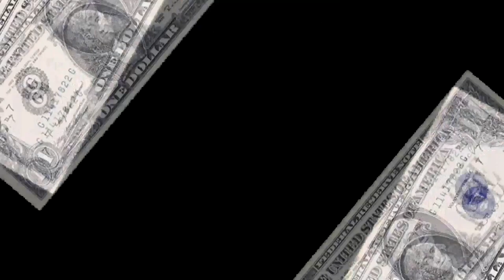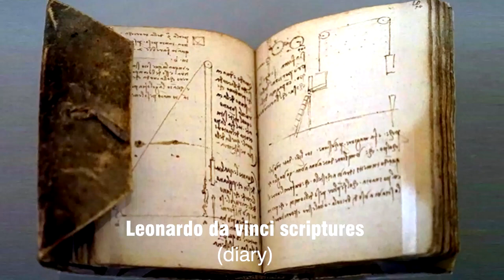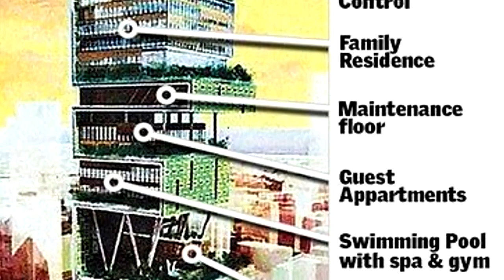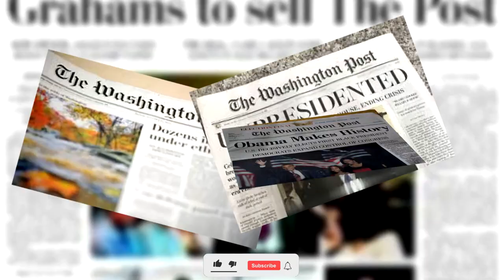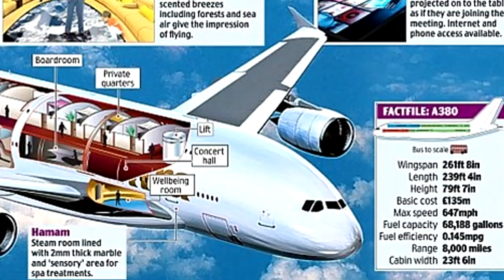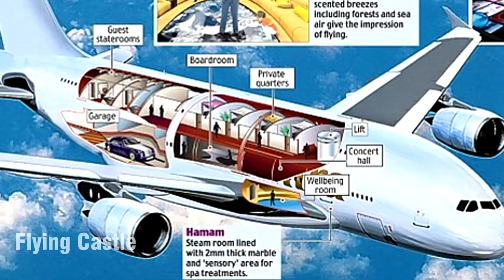Hindi ka maniniwala sa Binili ng mga Bilyonaryo na to. MALULULA KAYO!